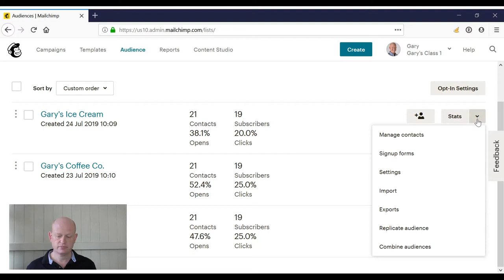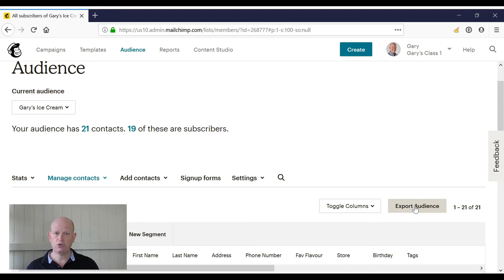How to Easily Combine Mailchimp Audiences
Learn how to combine multiple Audiences in Mailchimp. These instructions demonstrate two ways to merge your list of contacts making it simple to create and tag your contacts.